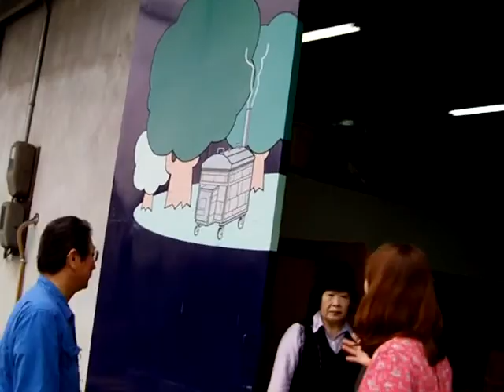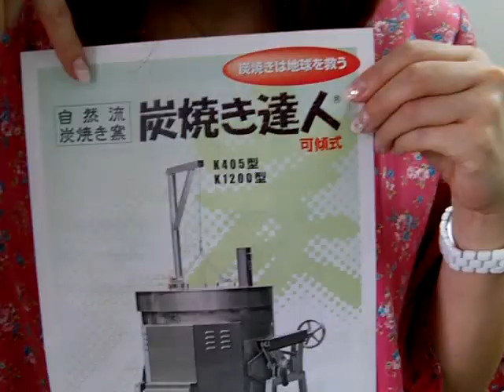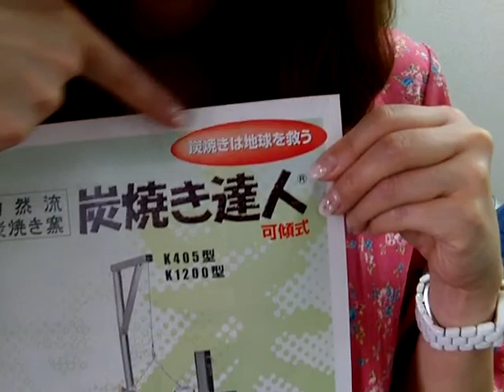炭焼き達人 テサキ製作所 PV.wmv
挑戦する中小企業　in osaka シリーズ
プレゼンター　クローズアッププロジェクト　代表｣関谷一雄
インタビュアー　嵐みずえ
音楽　大景気ブギ　by バンディ石田
テサキ製作所　代表取締役　手崎貴之氏は　サラリーマンから転進　独立　板金加工業　テサキ製作所を　立ち上げ
１９９９年２月　ラジオから流れてきた　炭の可能性の話から、
｛「そうだ　板金の技術をつかって　炭をつくろう」と　小型炭焼き釜　炭焼き達人を開発に成功
そこまでの道のりには　奥様で　専務取締役の
手崎聖子（きよこ）さんの　暖かい支えがあった